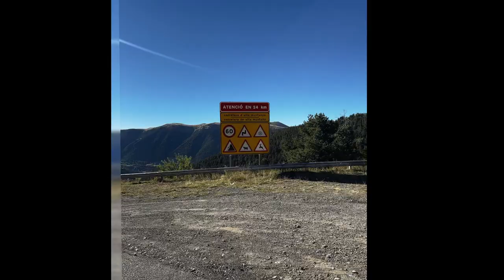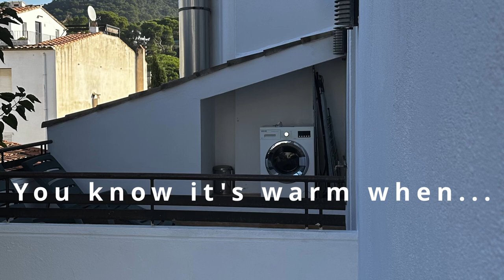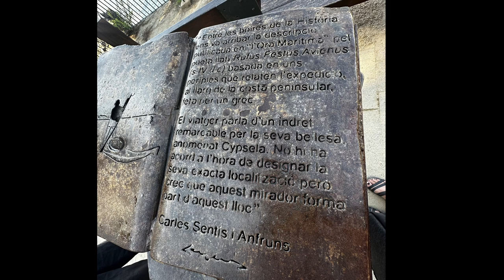WRM S1 E14 Italy Spain Tour 2023 Muntanya Spa and Palafrugell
In this episode:  We leave the Muntanya Spa and head towards the east coast and Palafrugell to meet up with our friends from BC Canada.  Enjoying food and friendship is a great way to pass the time.  Being outside of the big centers like Barcelona make it a quiet couple of days.

0:00  Intro
1:00 Map
3:56  Castellfollit de la Roca
4:12  Besalu
4:45  LaFranc
9:30  Blooper